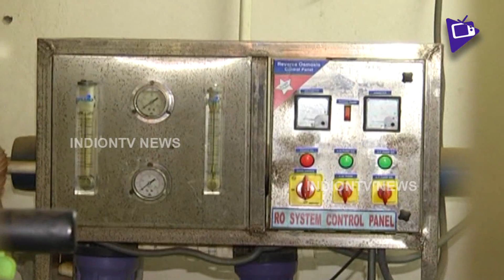MLA Kotamreddy Comments on TDP Govt Over Negligence of Nellore Govt Hospital | Indiontvnews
MLA Kotamreddy Comments on TDP Govt Over Negligence of Nellore Govt Hospital.